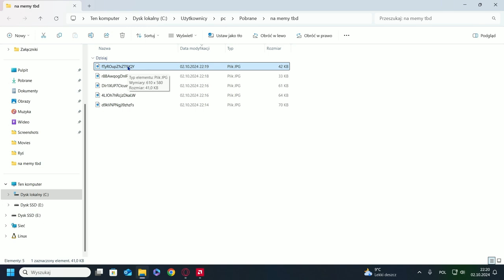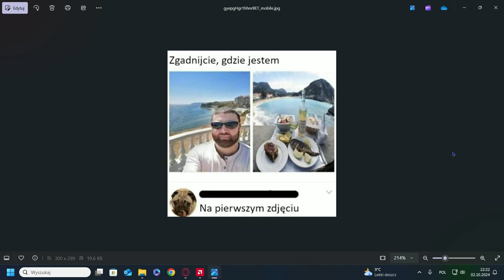Naciśnij aby nie dostać wirusa Marburg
Strony użyte lub filmy
1- Mój serwer Discord (Link niżej)
🌟Nagrane przez oCam
✔Cele Subów✨
5✔️
10✔️
20✔️
30✔️
40✔️
50✔️
100❌
200❌
300❌
400❌
500❌
1000❌
Tagi:
Info
Gradient na miniaturze
Przetrwanie
Światło
Custom'owe tło
Biało
Przyszłe filmy
Klimat
Gradienty
Woda
Zaawansowane filmy
Montaż
Drogi
Taktyka
Niebo
Szaro
Leczo